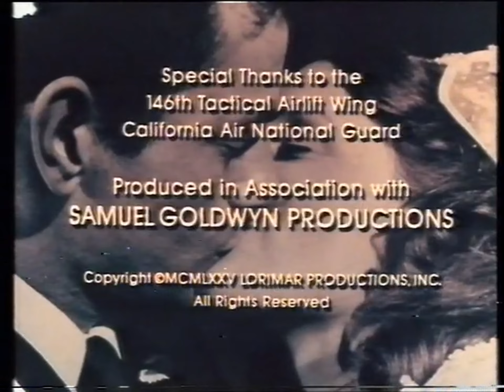Samuel Goldwyn Productions/Lorimar Productions/Viacom (1975/1976)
Submission sent by Ericcorp.

Source: The end of Returning Home capped from an old NBN Television airing.